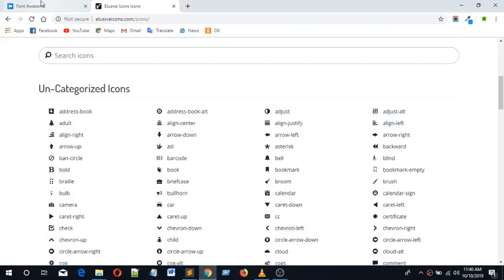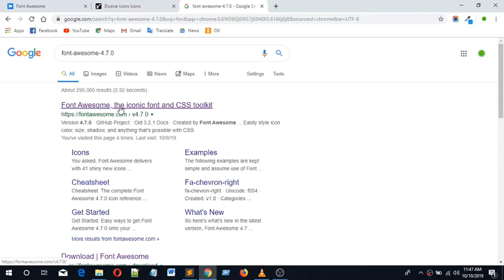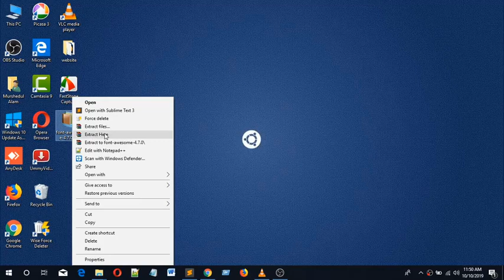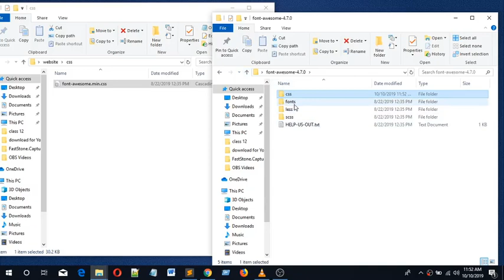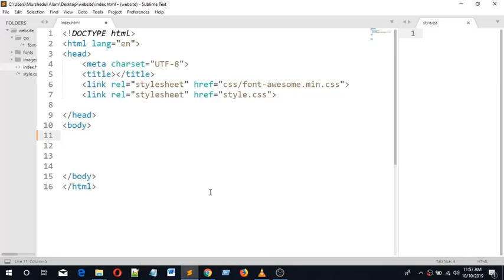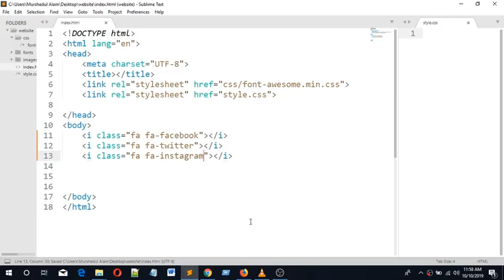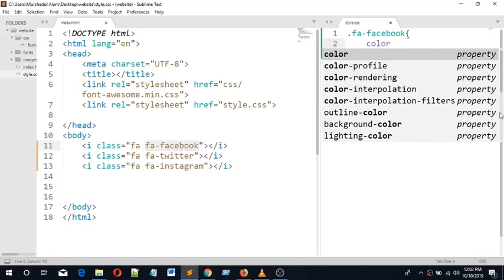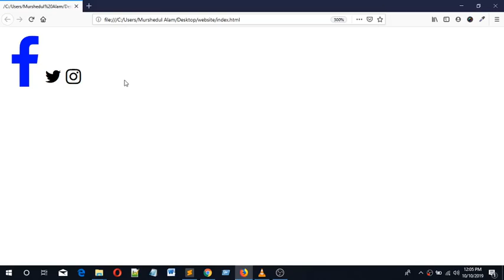Web Design Beginner Tutorial 2019 Bangla Part 64 Fontawesome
Web Design Beginner Tutorial 2019 Bangla (Part-64) Fontawesome.This video tutorial will be so helpful for beginner's friends who will love to learn Web Design and Development by using html5,css3, javascript/jquery, PHP, oop,pdo, ajax for creating a professional website and want to freelance in online. At first, build up your skill and then go for work. I will explain to you every language and framework one after another. So keep watching and continue your practice.

What I cover in These videos: Here today I'm trying to explain to you how to use font awesome framework on your website. I hope it will be a helpful tutorial for you. Thank you.

Course Outline Web Design and Development Tutorials:
1.HTML-5.
2.CSS-3.
3.JavaScript/Jquery.
4.MySQL.
5.AJax.
6.OOP
7.PDO.
8.PHP.
9.WordPress Theme Development.
10.WordPress Theme Customization.
11.Bootstrap Framework Use.

web designing software,
web design basic course [bangla],
full web page design step by step bangla tutorial,
what is website in bangla,
web design,
web design bangla tutorial,
web design bangla complete project 2019,
web design in bangla,
web design full course bangla 2019,
web development,
bangal web design tutorial,
web design bangla 2019,
earn money online web design and development in bangla,
web design kivabe kora jai youtube video,